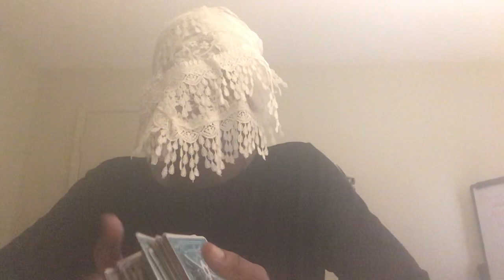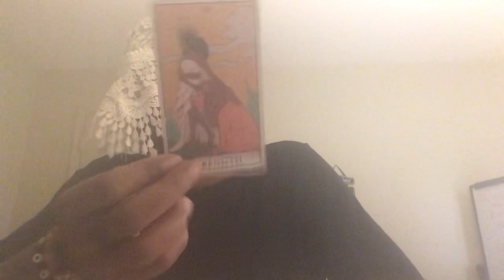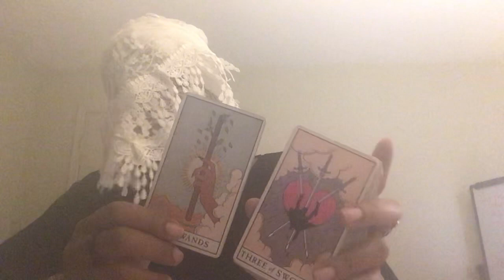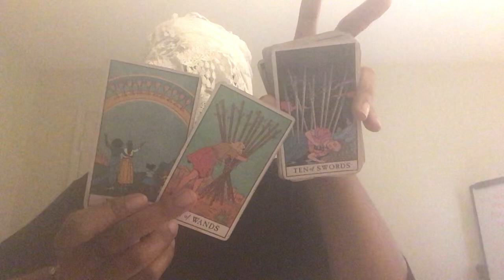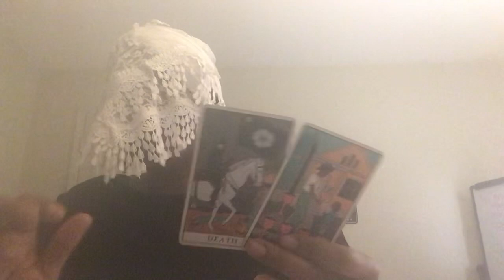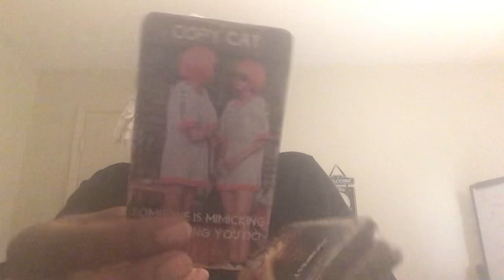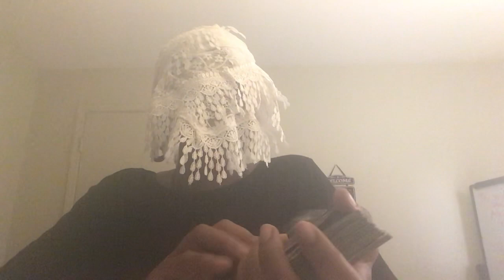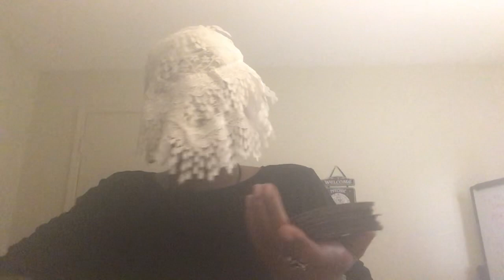Kicked out the Empress 2 celebrate with a clone 🥴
I am grateful you have found my page. Thank you for allowing me to share my insights with you and for your continuous support. If you would to purchase a love-filled, positively delicious charged candle, oil, or bracelet from me, you may do so on